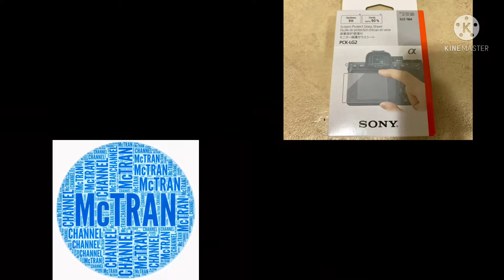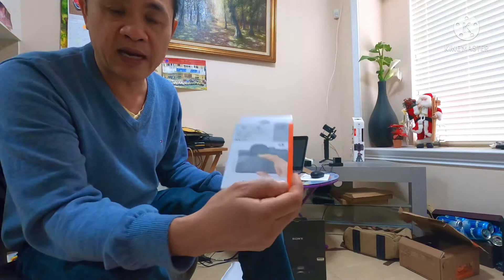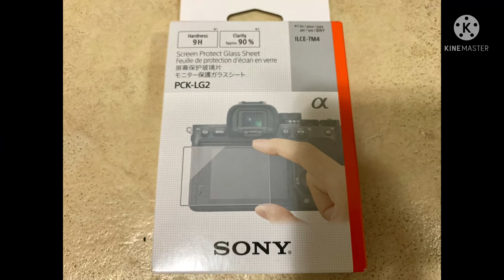Install Screen Protector Glass for Sony a7IV PCK-LG2. Lắp Kính Bảo Vệ Màn Hình Camera a7IV McTRAN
Với Screen Protect Glass Sheet PCK-LG2 là sản phẩm của Sony được làm dùng cho bảo vệ màn hình LCD của Camera Sony a7IV. Hiện cũng có nhiều sản phẩm của những nhà sản xuất/nhãn hiệu khác được bán trên amazon,... với giá chỉ bằng 1/2, thậm chí bằng 1/3 của Sony PCK-LG2. Theo mình biết hiện chỉ có bán trên B&H là US $30 - Là sản phẩm chính của Sony!

It has been selling @:

► Kênh Youtube McTRAN CHANNEL
► McTran Insider

- My Gear: Sony a6500, Sony a7 III & Sony a7 IV
- Lenses: + Sony Zeiss 35mm F1.4;
                 + Sony GM 85mm F1.4
- Camera Gopro 8 & Gopro 10
- Drone Mavic Air 2
- Iphone X Pro Max 512GB
- Backpack Lowepro Flipside BP AW 300 III